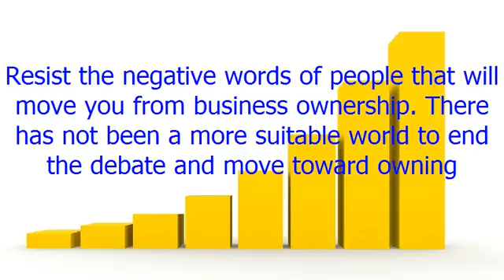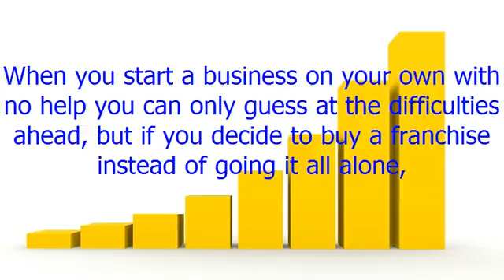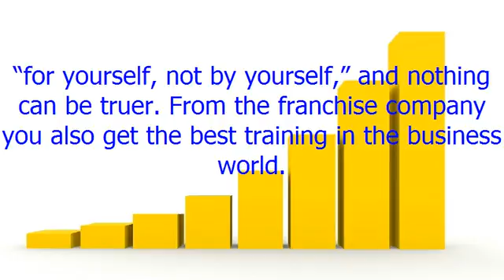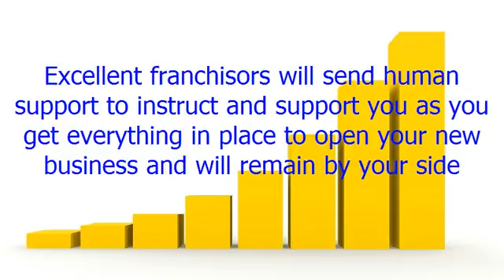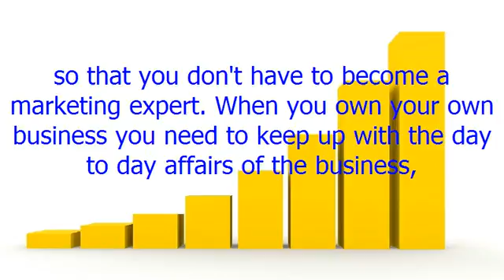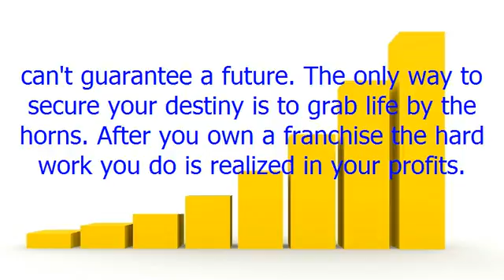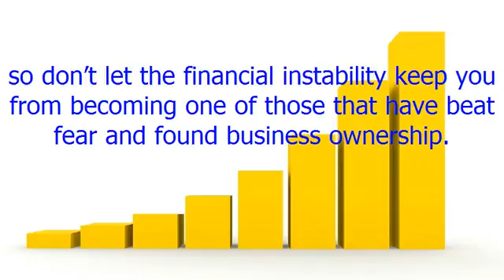Don't Let Your Fear Stand in the Way of Franchise Ownership